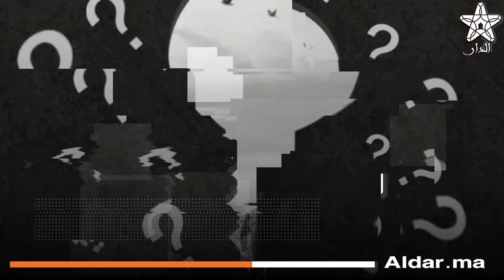سعيد شيبا...إطار وطني كفء يراهن على إعادة انجازات الركراكي رفقة أشبال الأطلس